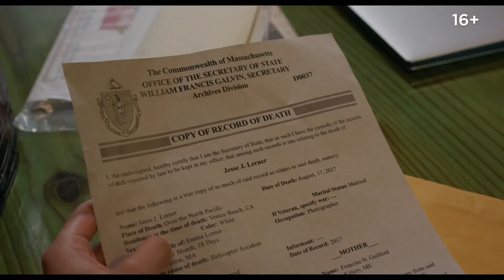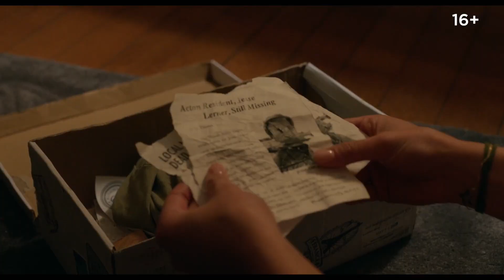Еще одна настоящая любовь — Русский трейлер (2023)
Русский трейлер фильма «Еще одна настоящая любовь/One True Loves» 2023 года.

Несколько лет назад любимый муж Эммы бесследно пропал в Тихом океане, и её жизнь в одночасье перевернулась. Семья и старый друг смогли, мало-помалу, вернуть девушке веру в счастье. И вот она — невеста, полная надежд на будущее, а на другом конце телефонной трубки — он… живой. Как теперь решиться и выбрать одного?